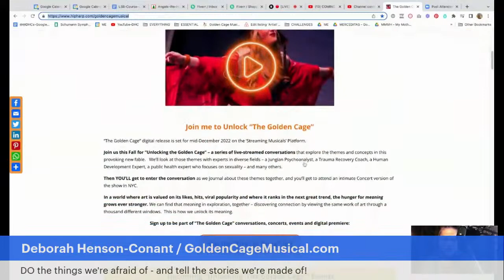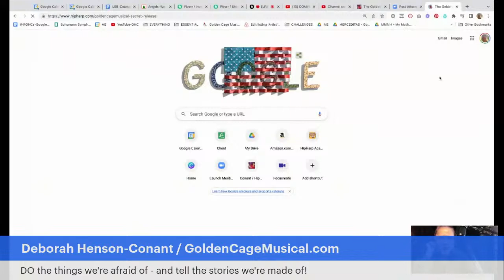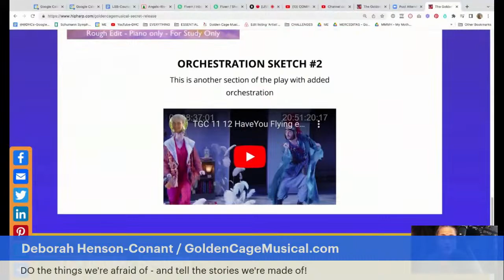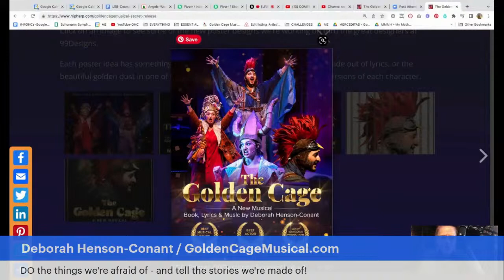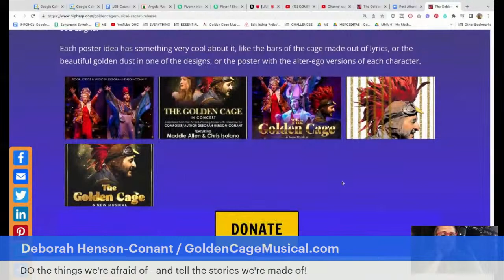Tell the Stories we're Made of! THE GOLDEN CAGE!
"Let's do the things we're afraid of - and tell the stories we're made of!"   For me that's "The Golden Cage"

Join the FIRST TO KNOW LIST and come on the adventure with me of bringing this show from the stage to the screen!!

And thank you JANA for sending me that quote!